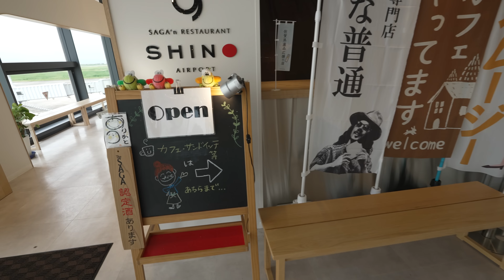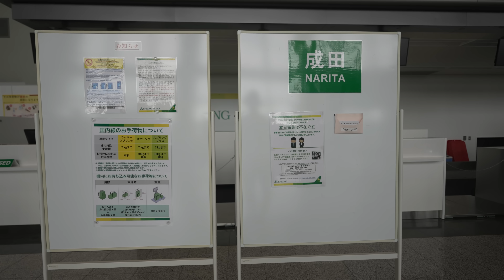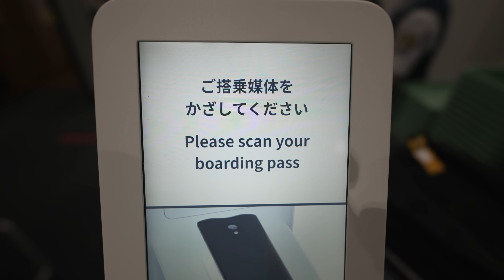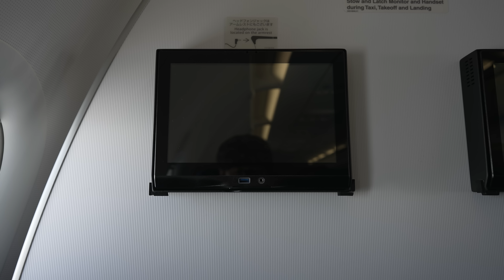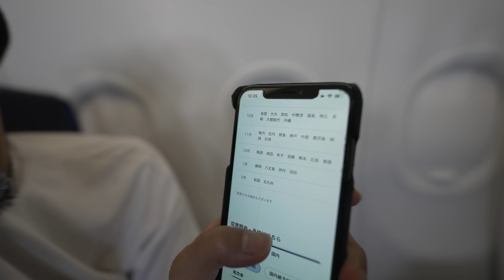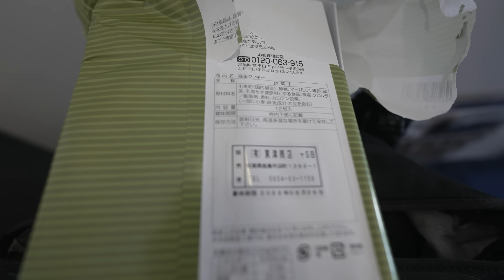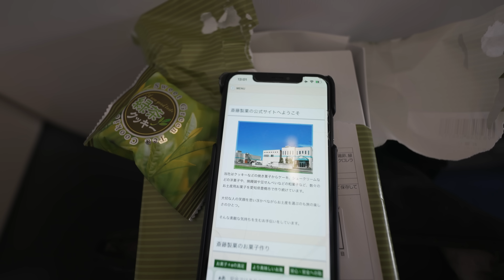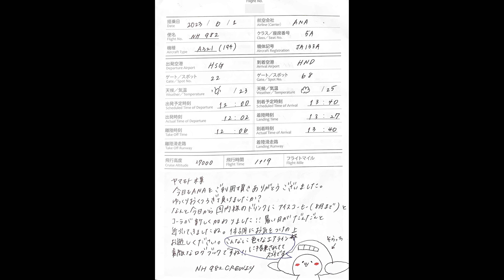ANA 国内線の保安検査場と搭乗口の通過方法が変わりました！佐賀→東京(羽田)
撮影日：2023年6月1日(木)
航空会社：ANA
便名：NH982
出発地：佐賀-HSG
到着地：東京(羽田)-HND
出発時刻：12時00分
到着時刻：13時40分
所要時間：1時間40分
機材：A321neo
機体記号：JA133A
座席： 普通席(5A)
発券：ユナイテッド航空特典航空券

みなさんご存知でしたか？ANAの保安検査場と搭乗口の機械が順次変わっていきます。まずは全国初が5/24に佐賀空港で6月には松山空港、幹線空港も含め全部の空港で順次変更されていきます。
そんな新しい機会を体験しに佐賀空港を利用したのですが、搭乗券も新しい物に変わってしまいました。

すなわち、終わりの始まりとった気がしました。